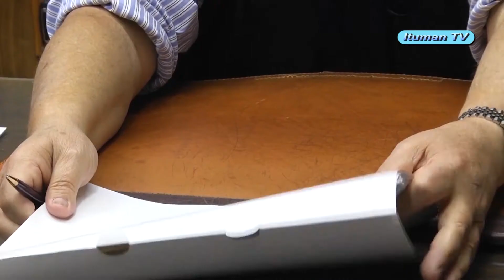TRAYECTORIA EMPRESARIAL ANTONIO RUÍZ ADEPSA 2017